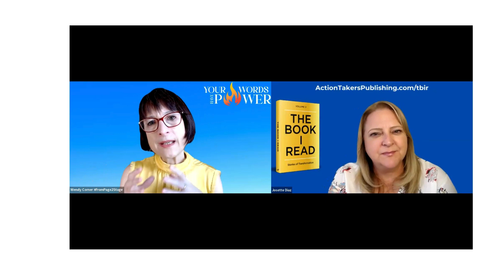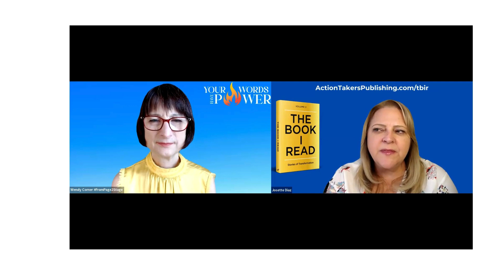"Read it and your subconscious knows what to do with it!" Josette Diaz shares her frompage2stage .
Have you been profoundly impacted by a book? One that you return to repeatedly and has influenced your work?
Josette found this with "A Course of Miracles" which prompted her to contribute to a wonderful book called "The Book I Read".

Who is Josette Diaz?
Josette is a Self Awareness Coach for Women in Midlife.  High functioning women go from feeling successful only on paper to living joyfully successful from the inside out.  Josette has created a system in self mastery, Seasons of the Soul®, so that women ALIGN through creative development strategies and become their own soulmate.

In 2006 Josette began her journey as a certified Reiki Practitioner and in 2014 a Reiki Master Teacher.  In the last several years she has obtained further education/certification as a Art Therapy Practitioner, and a Master NLP Practitioner/Trainer and Timeline Therapy ™ Practitioner.

Josette is a Speaker, Facilitator, and Panelist, on various topics under empowerment, she has taken the live stage and has been a guest on various Podcasts and Live online broadcasts from San Diego to Canada and Australia.

Join us for this deep dive into her inspiration for both her book and her work.

0:00 Intro.
1:06 Intro to Josette.
2:33 Tell us about your chapter.
3:54 Digging into the inspirational book that prompted her chapter.
7:50 Revisiting a book from a new mental space.
9:20 Do you revisit A Course of Miracles regularly?
11:20 Share about your speaking work.
12:20 I'm on my own empowerment journey.
13:18 Be your own soul-mate, not looking for someone outside.
14:11 How do you share your message?
15:25 Which came first: speaking or writing?
16:00 Definitions of "writer" and "speaker".
18:00 Did you write as a child?
20:50 Speaking your story out loud; languaging is important.
23:10 When is your book coming out and how can we connect with you?
23:30 Is there something else percolating?
25:50 Dynamic Show notes.
26:15 How do you embody your words frompage2stage?
28:35 Magnetise people to your story.
29:20 Final words